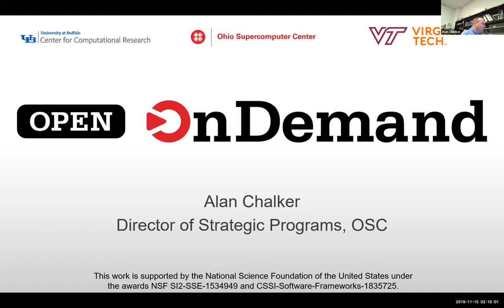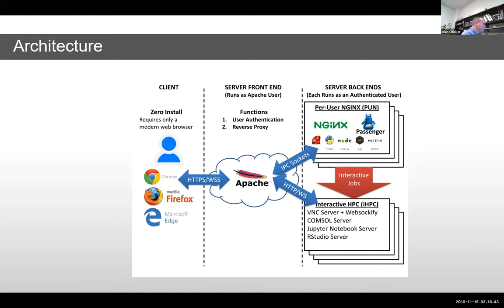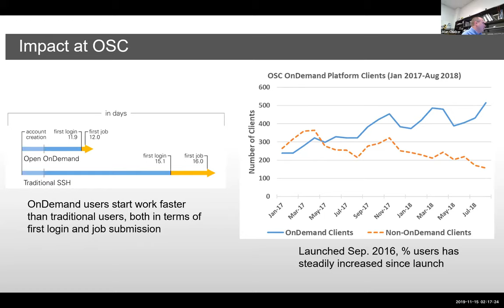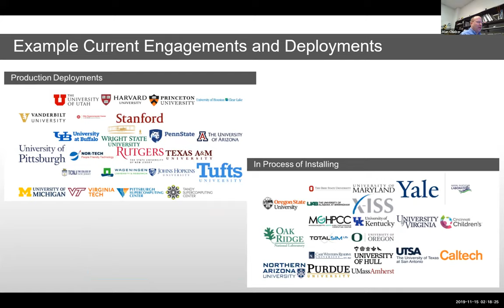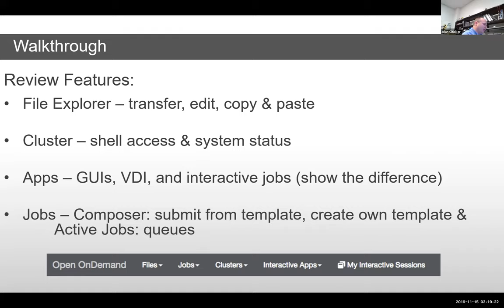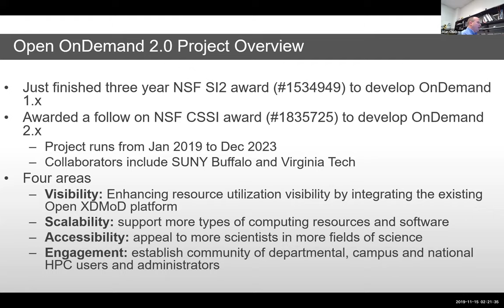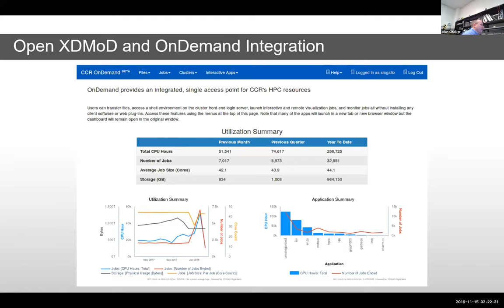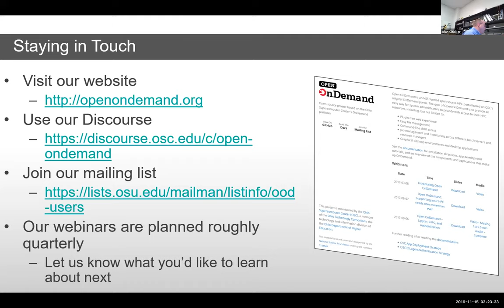2019-11-14 Researcher-Facing Call: Open OnDemand User Experiences & Challenges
Researcher-Facing Track, Thursday Nov 14, 2019 1pm ET / 12pm CT / 11am MT/10am PT.

Title: Open OnDemand User Experiences & Challenges

Presenter(s): A panel headed by Katia Oleinik (Boston University) and Martin Cuma (University of Utah).

Description: Open OnDemand, from Ohio SuperComputer Center, is an NSF-funded, open-source HPC portal, the goal of which is to provide easy-to-use, web access to HPC resources. Democratizing HPC for all skill levels, OOD is not without its friction points. We’ll briefly review OOD & its features, and then have a panel discussion from several deployment sites, focusing on local setup caveats, (usability/technical) customizations, promotion, and use for both research and education.